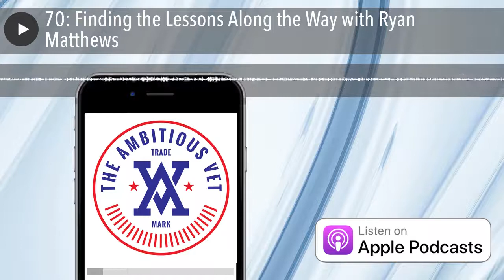70: Finding the Lessons Along the Way with Ryan Matthews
Ever felt like your life is a mess? What if you could turn your mess into a message? Ryan, after years battling childhood trauma and combat PTSD, the result was multiple life-threatening diagnoses and 5 near-death experiences. Through self-discovery, Ryan has transformed his life and has made it his mission to share his gifts and talents to positively transform the lives of others. If you are ready to gain the goldengrenades needed to thrive, not survive life with PTSD, this is your episode with 2x Tedx Speaker, Author, Army Combat Veteran, and Founder of World Of Dog Training, Ryan Matthews.

Once the interview starts:

0-4 minutes: What very few people know about Ryan Matthews.

4-7 minutes: How buying a dog training franchise gave him the traction needed to build confidence.

7-10 minutes:His battle with PTSD

10- 18 minutes: His failure at the peak of his dog training career.

18- 21 minutes: The moment he decided to become a master, not an expert.

21- 28 minutes: His passion projects right now.

28- 31 minutes: Ryan's three

Learn more about Ryan's dog training passion New CBD line for dogs: Apply for the Ambitious VET Sprint, launching October 23rd, 2019,

If you aren't already inside our Facebook Tribe of 600+ Ambitious VETS, join